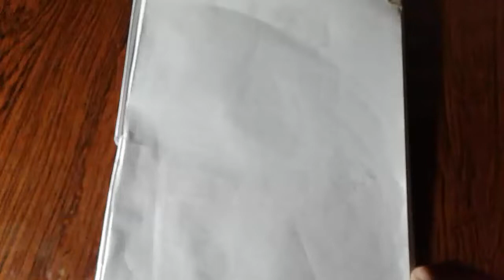how to draw a girl wearing a beautiful dress step by step sexy girl dress drawing for beginners